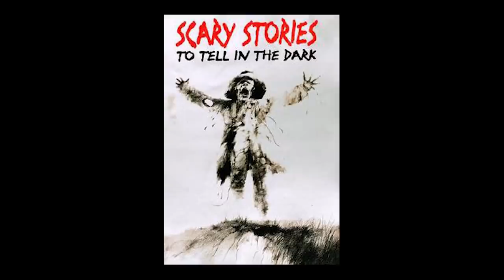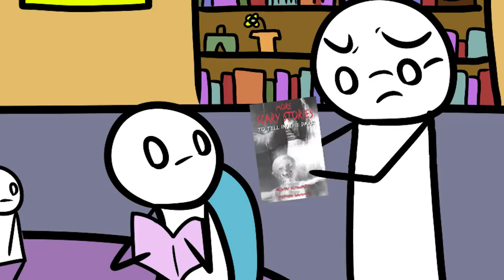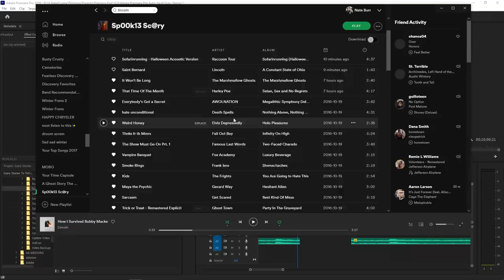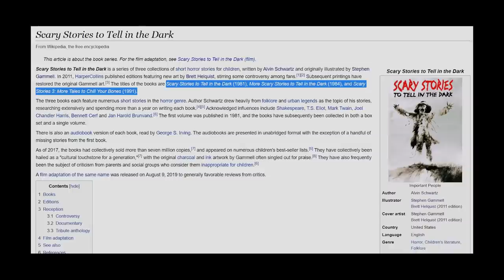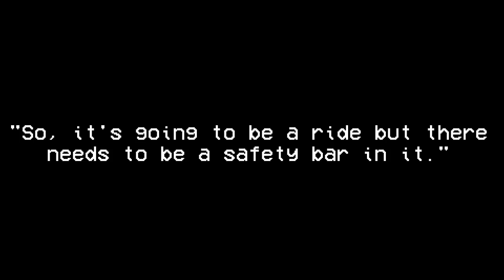Scary Stories: Disturbing Children's Books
Happy Spooky Season! Boy howdy, do we have a packed lineup of videos for you this year.

The Scary Stories to Tell in the Dark book series always had a super special place in my heart, and the movie was a special experience for me too.